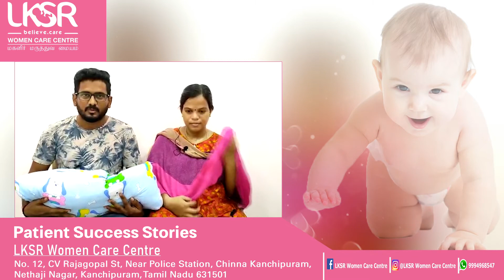பனிக்குட நீர் குறைந்த நிலையில் குழந்தை நலமுடன் எடுக்கப்பட்டது I LKSR, Kanchipuram I Dr.Rupalatha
LKSR Women Care Centre
No. 12, CV Rajagopal St, near Police Station, Chinna Kanchipuram, Nethaji Nagar, Kanchipuram, Tamil Nadu 631501